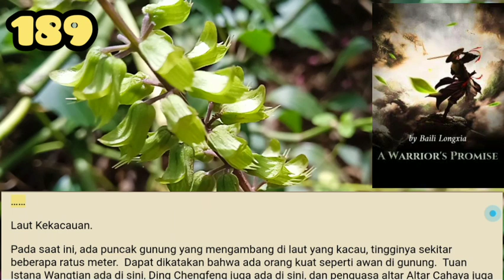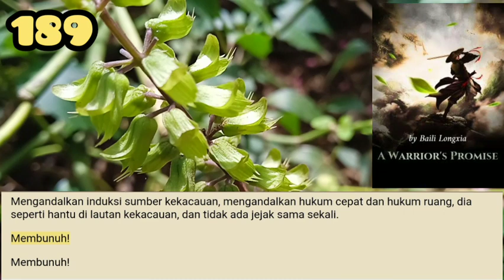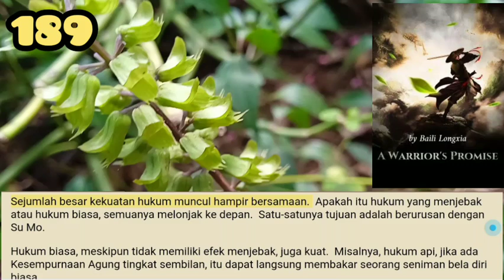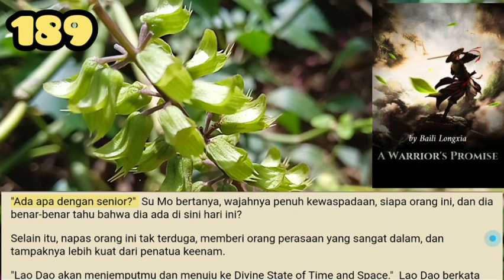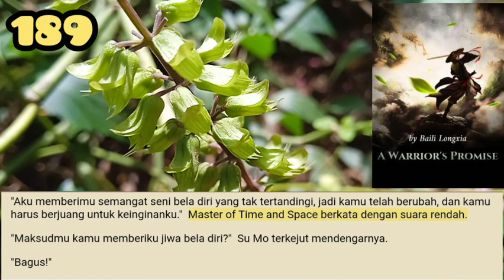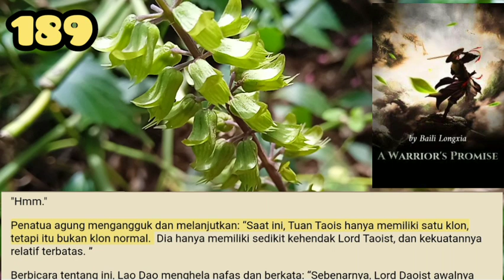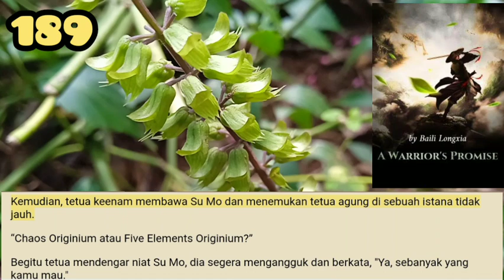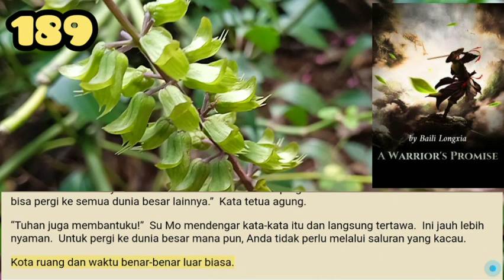Berapa Banyak Bisa Kubunuh, WP 189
Meskipun dikatakan bahwa Hukum Kecerahan dan Kecerahan Dao Besar berasal dari asal yang sama, yang memiliki efek promosi besar pada Dao Cahaya Agung, tetapi ketika Alam Dao berada pada titik ekstrem kecil, dimungkinkan untuk mengandalkan akumulasi untuk meningkatkan, tetapi itu berada pada posisi ekstrem dari Alam Dao. , dan kemudian mengandalkan volume untuk meningkatkan, itu tidak realistis.

storian gallery